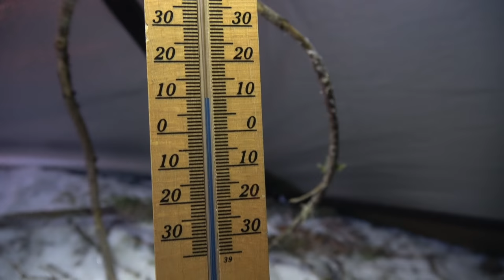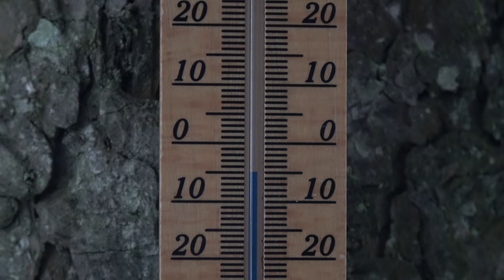Reflecting Tarp, Jerven Fjellduken Extreme - Winter Sleeping System and Solo Mountain Overnighter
With my Jerven Fjellduken Extreme and my Pedduk Tarp System, I spend a night on my own at the snowy Swiss Mountain and explaining  my Winter Sleeping System

Reflecting Tarp, Winter Sleeping System and Solo Mountain Overnighter 4K Video
4K Bushcraft Survival Video
Taromovies Bushcraft - Outdoor - Survival

ENGLISH COMMENTS
Sound and Music: youtube Kreativ Tools:

Hi my name is Taro and I am interested in Bushcraft, Outdoor and Survival techniques like fire making, building shelters and outdoor improvisation. Sharing my opinions and experience here on my youtube channel "Taromovies"

Back: TASMANIAN TIGER RUCKSACK TT RAID PACK MK III, KHAKI

Trouser: Fjällräven Barents Pro Winter Trousers

Boots: Hanwag Ancash GTX®
Saw: FELCO 600

Jacket: Rough Stuff  "Haudegen"